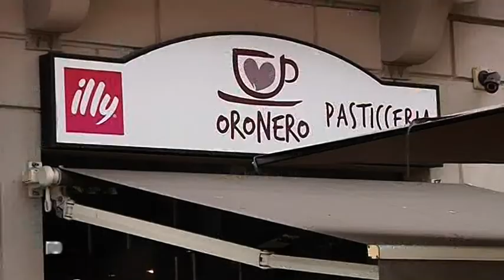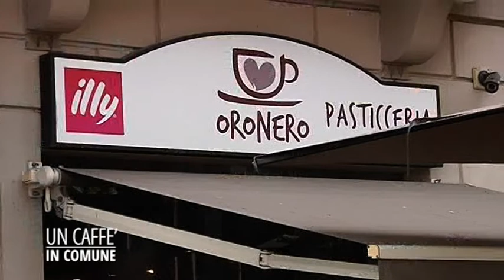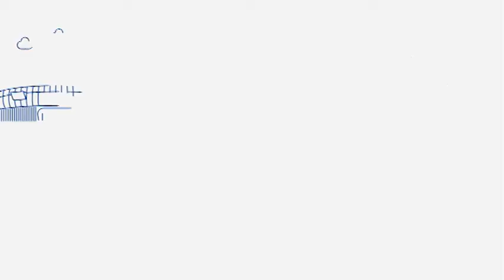UN CAFFE IN COMUNE PRATO 15 assessore Sanzò